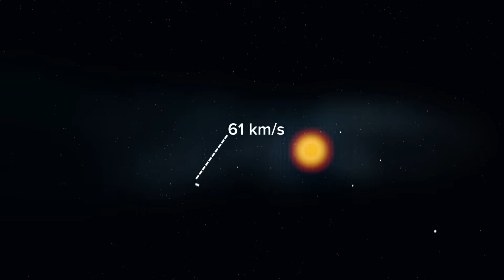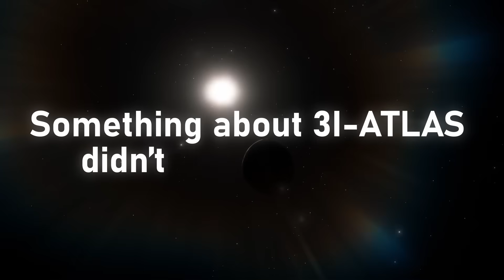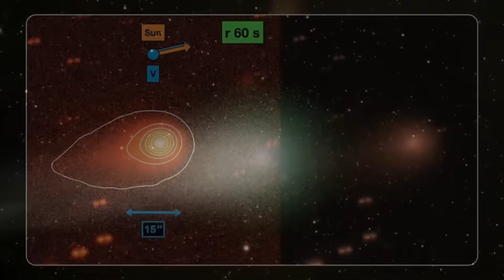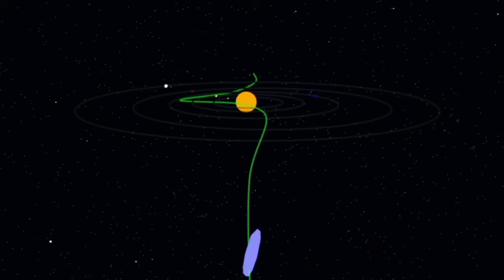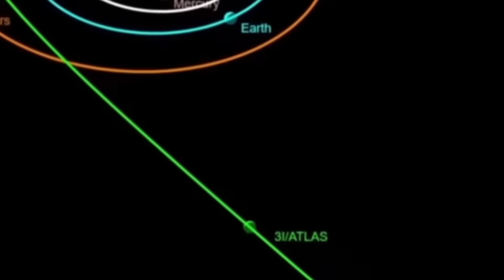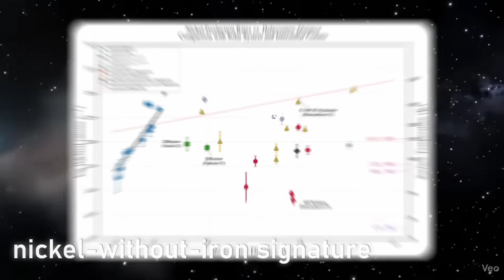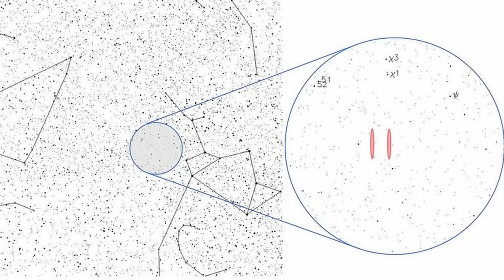3I/ATLAS Is Acting Strangely Near Mars — Scientists Can’t Explain It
3I/ATLAS Is Acting Strangely Near Mars — Scientists Can’t Explain It

The interstellar object 3I/ATLAS has already baffled scientists with its speed, size, and origins. But now, as it approaches Mars, it’s starting to behave in ways no one expected — and the data doesn’t make sense.

In this episode of Everything Space, we dive into the bizarre behavior of 3I/ATLAS: how it’s moving differently than predicted, why scientists are concerned, and what this could mean for our understanding of interstellar visitors. Could it be natural… or is something else at play?

From its strange trajectory to comparisons with Oumuamua, join us as we explore the growing mystery of 3I/ATLAS — and why its latest movements near Mars have astronomers more puzzled than ever.